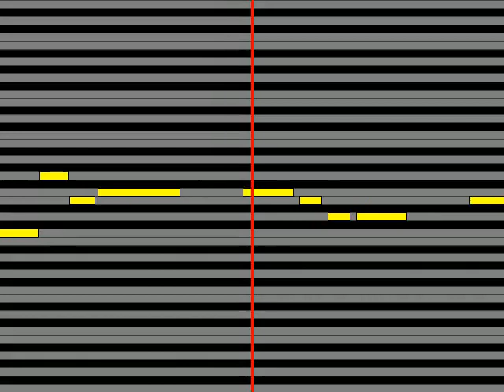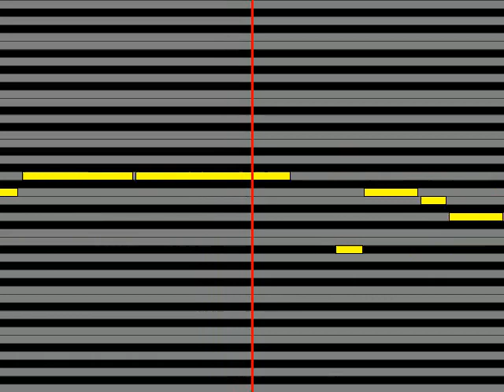【ガイドメロディ】 ファンキー加藤 FLY